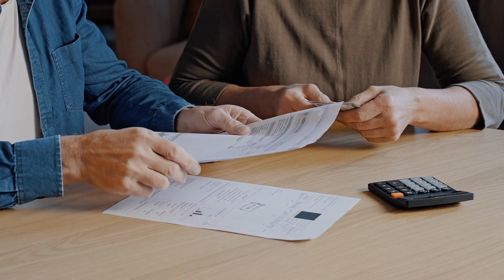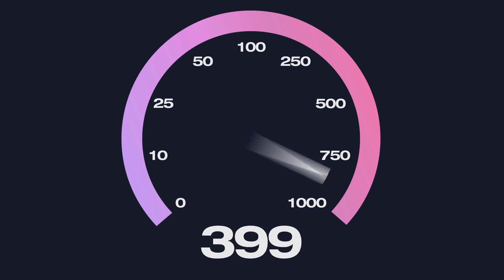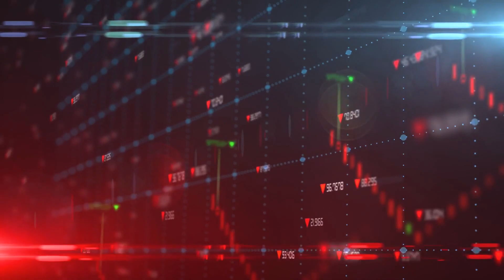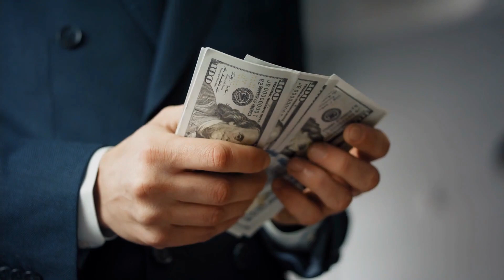How Work-From-Home is Effecting Multifamily with Marcus Arredondo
Today's guest is Marcus Arredondo, He is an experienced investor, entrepreneur, multifamily syndicator and corporate tenant representative. As the founder and managing partner of Edge West Capital, a private real estate investment firm, he has acquired and managed over 2,000 doors spanning a total of 6 states, including Alabama, Florida, Georgia, Louisiana, North Carolina, and Texas

In this episode, Marcus uncovers the secrets of strategy, negotiation, and deciphering company DNA. From unexpected costs to scaling up, we'll navigate the challenges faced and lessons learned. You will find out how credit cards and strategic thinking led to overcoming obstacles and generating cash flow while earning investor trust.

Don't miss the importance of taking action, building investor trust, and being a responsible steward of funds. Tune in now!

Key Takeaways:
🗝️Unveiling the Secrets of Real Estate: From Philosophy to Financial Freedom
🗝️Navigating the Ever-Changing Real Estate Landscape: Lessons from Multifamily to Alternative Assets
🗝️Taking Action and Building Trust: The Investor's Perspective in Real Estate

Notable Quotes

"Transitioning from philosophy to real estate taught me the power of expanding my perspectives and seizing opportunities."-Marcus Arredondo
"Multifamily remains resilient, but buying strategies have evolved over time." -Marcus Arredondo
"There's no better time to invest than yesterday, but taking action today yields future benefits." -Marcus Arredondo
"Being a steward of investors' funds and aligning motivations for mutual success is crucial." -Marcus Arredondo
"Embracing change and shifting perspectives can lead to resilience and valuable lessons for success." -Tim Little
"Taking action and embracing different paths can lead to real estate investment success and growth." -Tim Little
"Long-term commitment, alignment of interests, and transparent communication are crucial for successful passive real estate investing."-Tim Little

for more info on Tim and how you can passively invest in multifamily real estate.